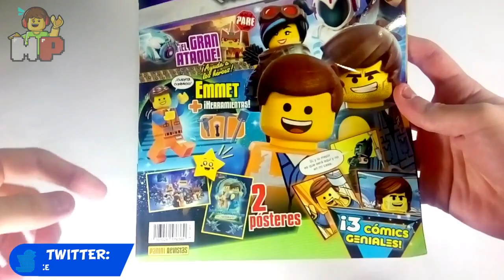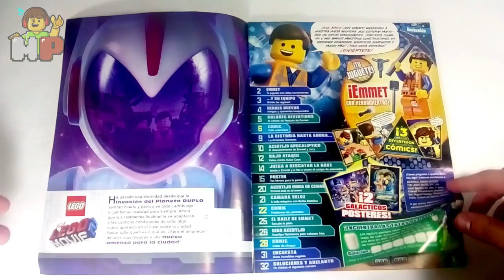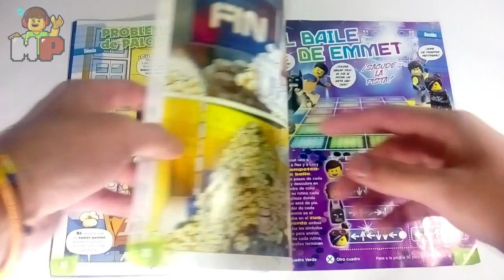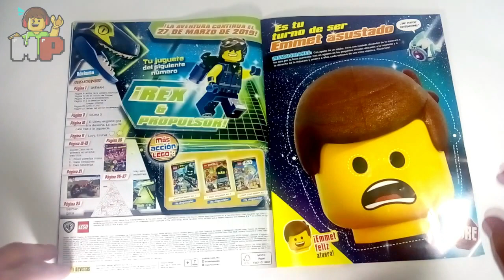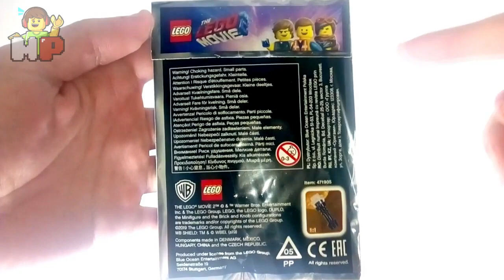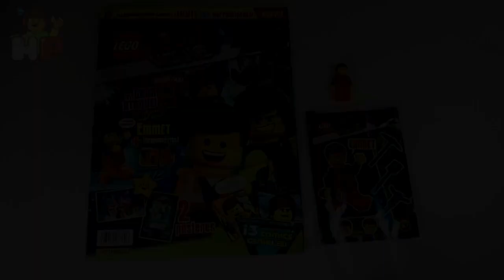Revista de LEGO Movie 2 + Minifigura Enero 2019 N°1 | REVIEW.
En el dia de hoy les traigo una nueva review a la revista número 1 de LEGO Movie 2 que llegó al país. Si el video tiene mucho apoyo, les traigo la revista número 2, cuando salga obviamente. Espero que les guste mucho.